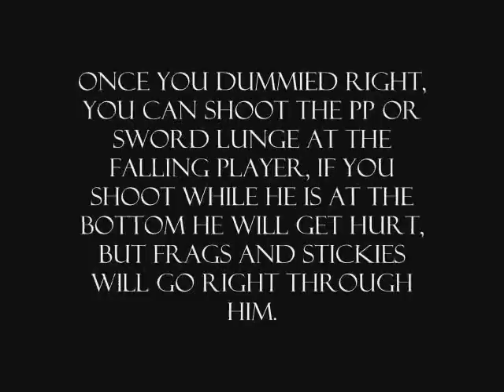Johnintoit :: Halo 2 :: Long Sword Lunge Tutorial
Long Distance Sword Lunge (SYWG 4) Tutorial